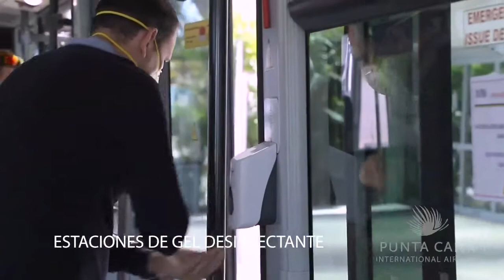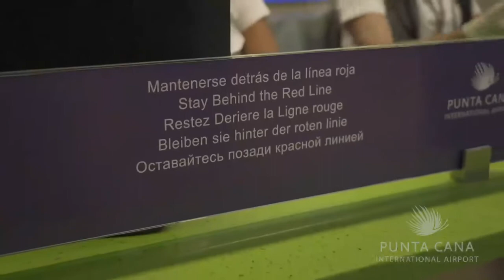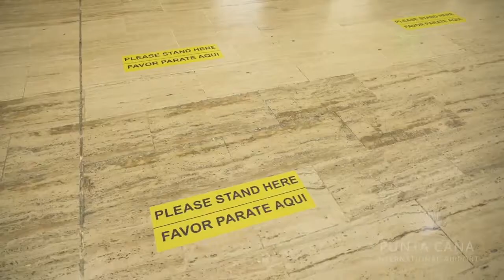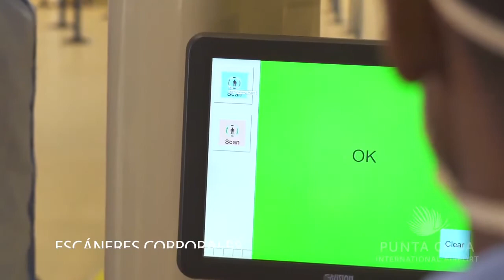Aeropuerto de Punta Cana - Viaje Soñado a República Dominicana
En el Aeropuerto Internacional de Punta Cana tenemos el compromiso garantizar y mantener activas las operaciones, esto de forma segura, cumpliendo con todas las normas y los estándares locales e internacionales a través de las recomendaciones de las autoridades competentes.
- Nuestra prioridad es proveer un servicio seguro y ágil para todos nuestros pasajeros, asegurando que cuando se restablezcan las operaciones el tránsito de los visitantes que ingresan o salen de nuestro territorio no sean un factor de riesgo para nuestro país. Por esta razón, hemos puesto en ejecución una serie de protocolos de prevención a la llegada y salida.
- Ven a recorrer y conocer los lugares mas paradisíacos de la bella República Dominicana junto a los coordinadores Jimena Novaro y Alexis Mambo!! Infórmate de nuestros viajes grupales con 3 salidas al año, todo incluido.